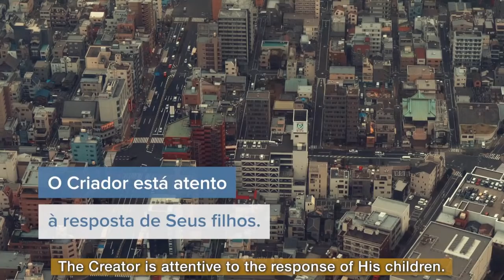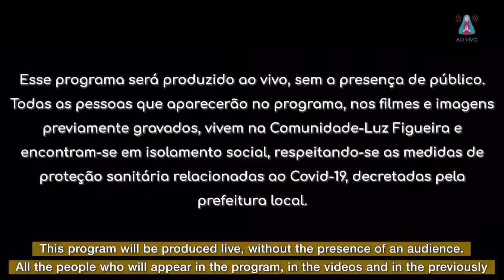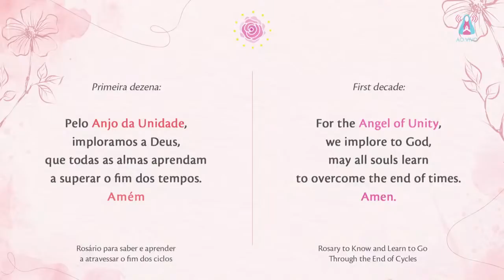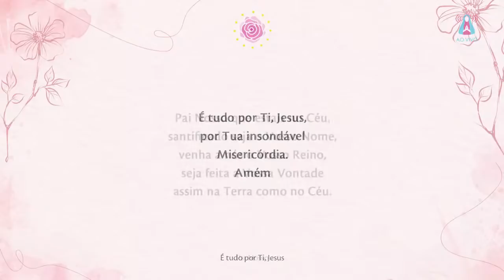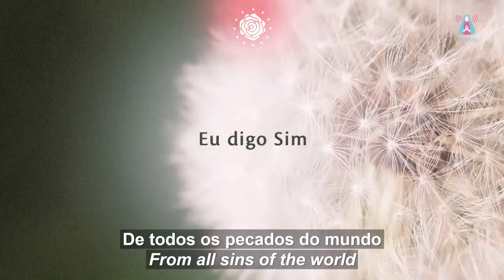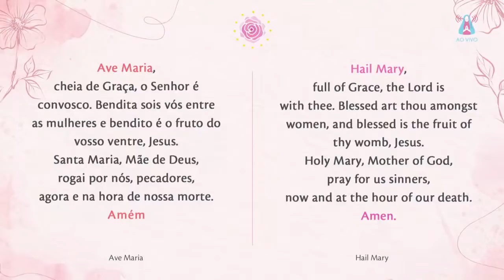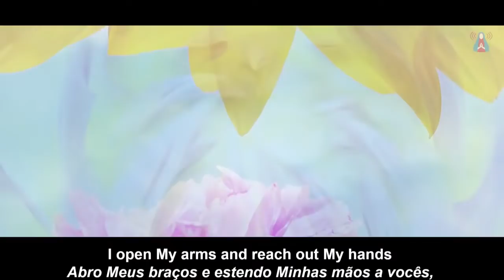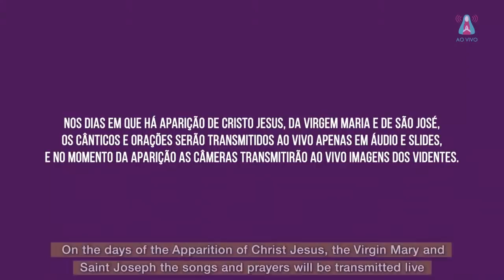Apparition of the Virgin Mary - 07/16/2020 (LIVE)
Live program - With simultaneous translation into English

Since 2007, the Virgin Mary has been transmitting Messages of Peace to humanity through visionary monks of the Grace Mercy Order, during ceremonies of prayer and devotional songs.

In 2011, at the request of the Most Holy Mary, the events became public.